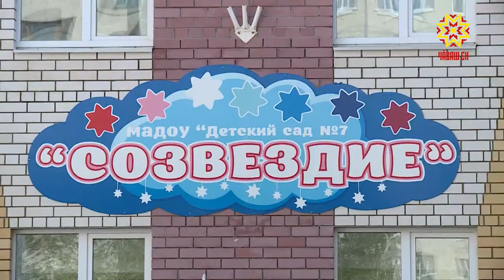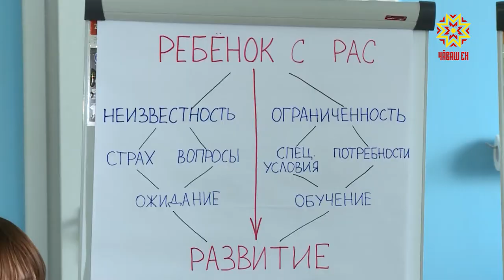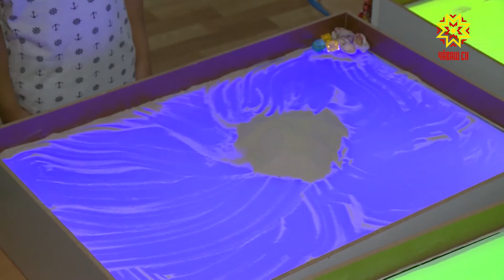Кашни ачанах аталанма майсем пур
Ыранхи ĕçсене тĕрĕс палăртас тесен паянхи лару-тăрăва аван пĕлмелле. Уйрăм çыннăн пурнăçĕнче те çапла, ушкăнсемпе пĕрлешӳсен ĕç-хĕлĕнче те, патшалăх аталанăвĕнче те. Эрнекун Олег Николаев Раççей Президенчĕн Атăлçири элчипе Олег Комаровпа тĕл пулчĕ. Сăмах, тĕпрен илсен, республикăн кăçалхи пилĕк уйăхри экономика аталанăвĕпе халăхăн пурнăç шайне çĕклесси пирки пулчĕ.